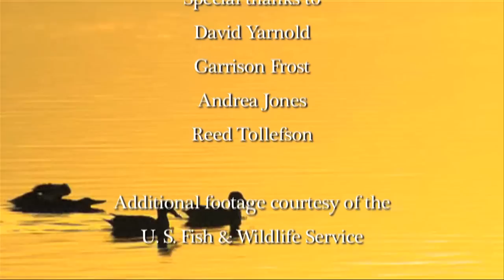Why Birds Matter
Audubon President and CEO David Yarnold opens the window on the wonderful world of birds--and what Audubon is doing to protect them.  Presented by Susan and Dan Gottlieb.  Directed, filmed and edited by Erik Friedl.